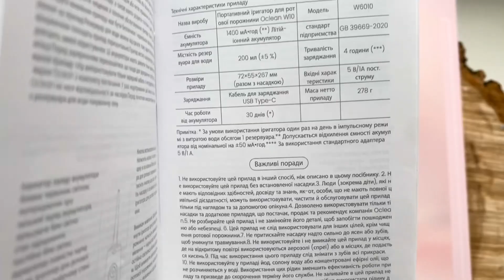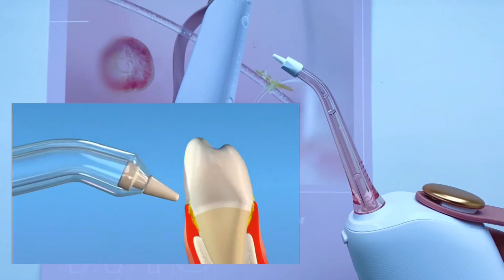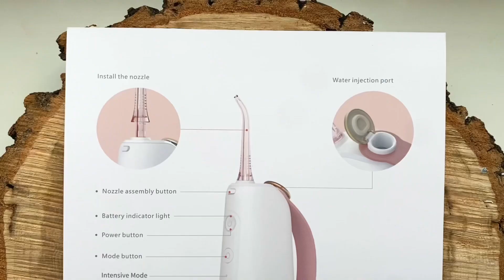ТОПОВИЙ ПОРТАТИВНИЙ ІРИГАТОР OCLEAN W10🔥ОГЛЯД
Відмінне здоров'я починається з догляду за ротовою порожниною! У нашому новому відео ми розповімо вам про іригатор Oclean W10 – інноваційний пристрій для ефективної та дбайливої ​​гігієни ротової порожнини. Занурюємось у світ передових технологій та унікальних можливостей цього пристрою, вивчаємо його функціонал, розповідаємо про переваги та результат використання. Готуйтесь знайти свіжість, чистоту та здоров'я вашої посмішки з Oclean W10! Не пропустить шанс дізнатися все про цей дивовижний інструмент для піклування про зуби і ясна - дивіться наше детальне оглядове відео прямо зараз.